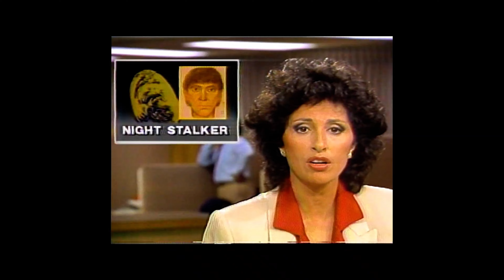MaXXXine (2024) Trailer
In the glitzy decadence of 1980s Hollywood, Maxine Minx, a rising starlet in both adult film and mainstream cinema, claws her way toward stardom. But as she lands her breakthrough role, a shadowy figure begins preying on the starlets of Los Angeles, leaving a trail of blood in their wake. Amidst the chaos of fame and fear, Maxine must confront the demons of her own dark past before it's too late. As the spotlight shines brighter, so do the secrets, and Maxine finds herself entangled in a deadly game of cat and mouse where the distinction between predator and prey becomes dangerously blurred.